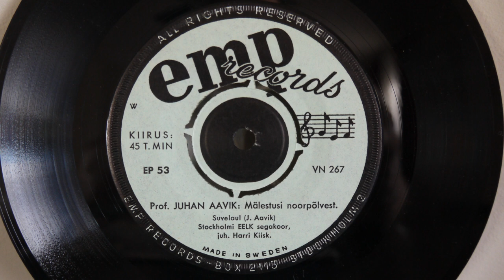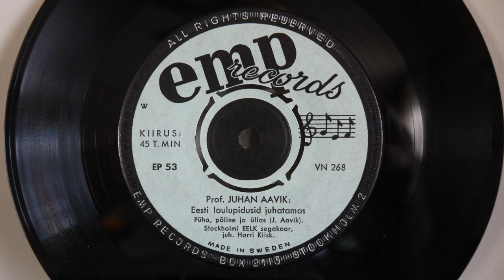Prof. Juhan Aavik - Mälestusi Noorpõlvest - Eesti EMP Records (1964) EP 53